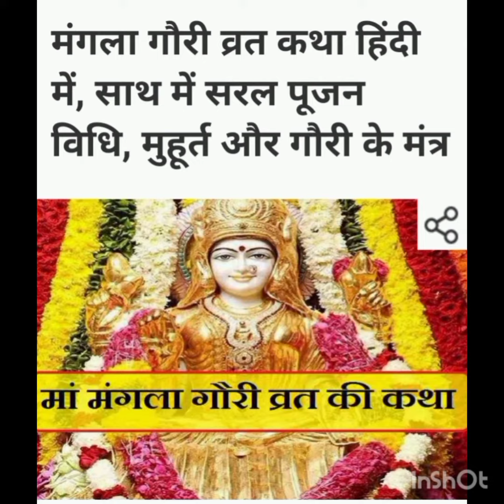mangla gori katha Subscribe please🌹